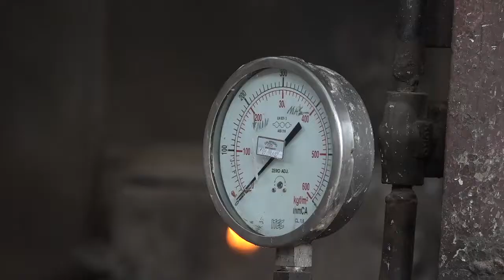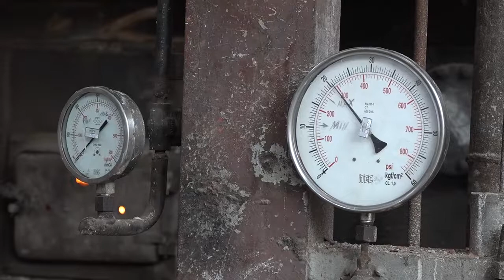Realiza prueba de zafra Empresa Agroindustrial Azucarera Dos Ríos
Con el fin de comprobar que todo esté listo para la inminente zafra y atajar a tiempo posibles complicaciones, el Central Dos Ríos de Palma Soriano perteneciente a la Empresa Agroindustrial Azucarera del mismo nombre, realizó la primera prueba de sus máquinas